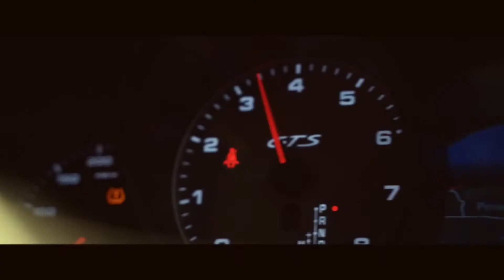презентационный ролик для автосалона Stuttgart